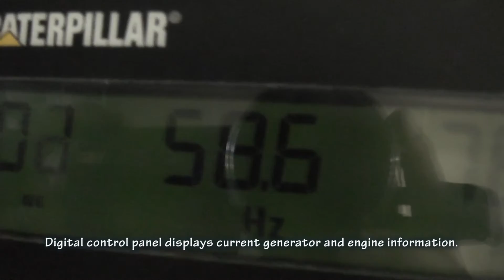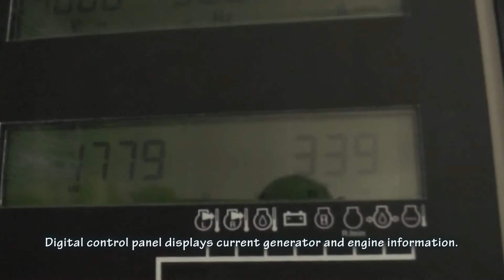2000 kW Caterpillar Diesel Generator Set Unit 87381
Caterpillar 2000 kW standby diesel generator being load bank tested at our facility.  4160 Volt, 60 Hz, 3-Phase industrial genset with only 337 hours since new!